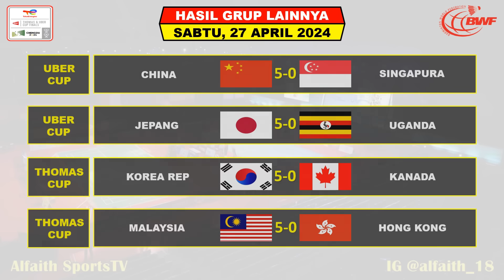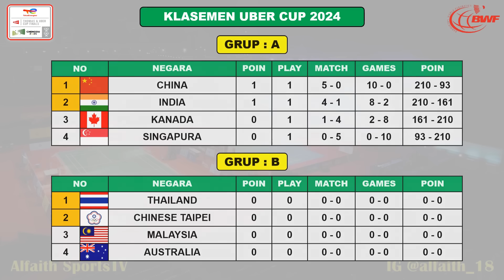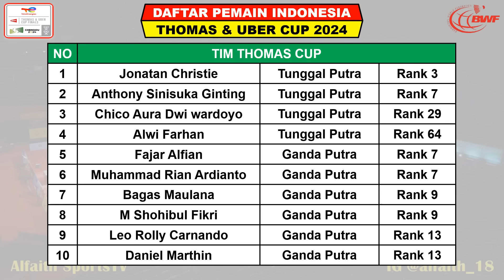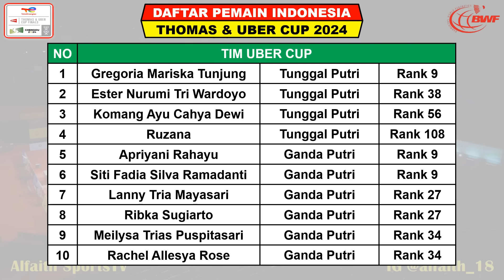Hasil Thomas Uber Cup 2024 Hari Ini Day 1 ~ JORJI LANNY/RIBKA & ESTER Menang ~ INDONESIA Raih Poin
Uber Cup 2024

Turnamen ini di gelar di Thailand di gelar tangggal 8 - 15 mei 2022

Hasil Day 1 Thomas & Uber Cup 2021 Sabtu 27 April 2024 Live Vision+ / Spo TV / Inews TV
UBER CUP
INDONESIA VS HONG KONG

THOMAS CUP
INDONESIA VS INGGRIS

- INEWS TV
- VISION+
- SPO TV
- BWF TV

Hasil Hari Ke 1 BWF Thomas Uber Cup 2024
Jadwal Hari Ke 1 BWF Thomas Uber Cup 2024
Jadwal BWF Thomas Uber Cup 2024
Babak Grup BWF Thomas Uber Cup 2024
BWF Thomas Uber Cup 2024 Badminton
Drawing BWF Thomas Uber Cup 2024
Berita Badminton Terbaru
Highlights Badminton
BWF Thomas Uber Cup 2024 Results
Hasil Drawing BWF Thomas Uber Cup 2024
Final Thomas Uber Cup 2024
Korea Selatan Juara Uber Cup 2022
India Juara Thomas Cup 2022